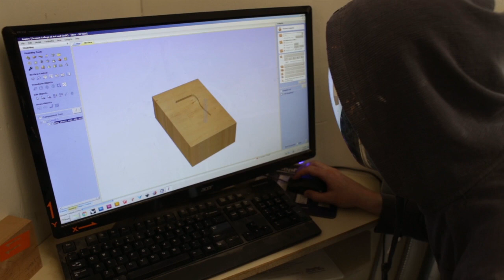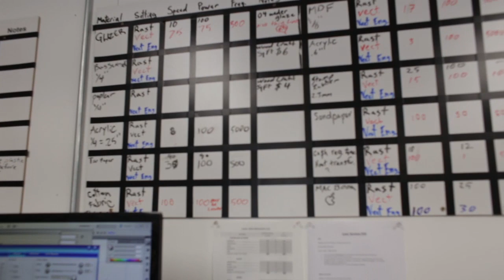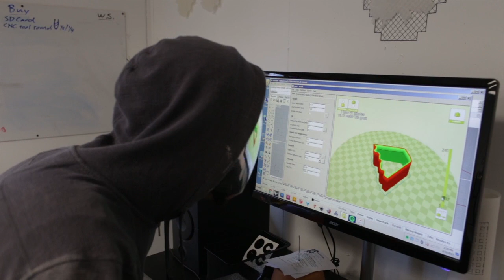Oregon College of Art and Craft Clay FabLab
A short demo presented at the National Council on Education for the Ceramic Arts conference in Portland, Oregon on March 24th 2017.
Made by Ricky Eaton(yakstamp.com) and Benny Hill(OCAC FabLab manager).